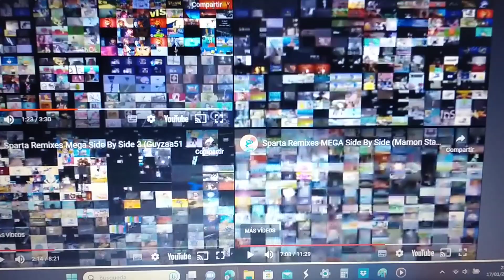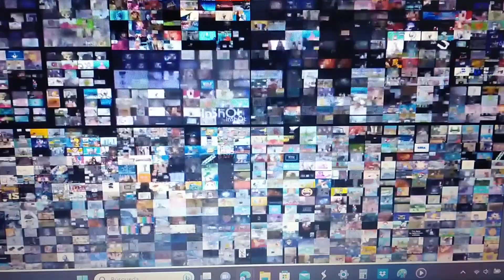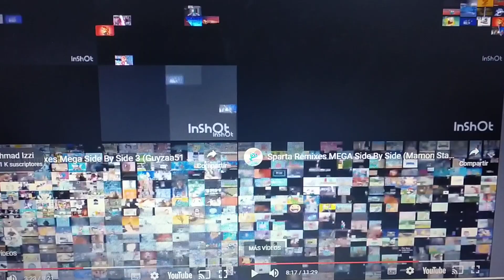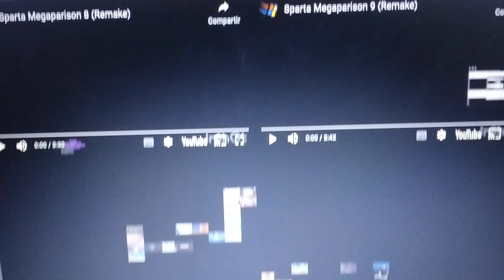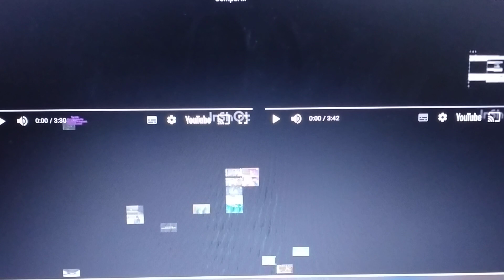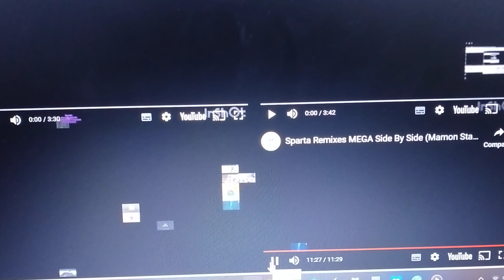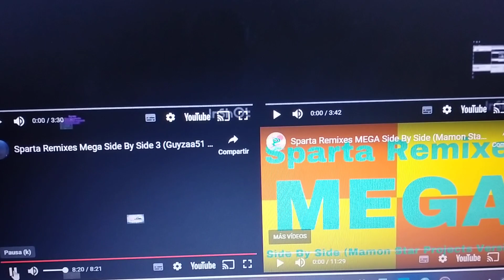Sparta Remixes Hyperparison Side By Side 234 Lonut Alex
1.Sparta Megaparison 8 (Remake) 12 de noviembre 2023
2.Sparta Megaparison 9 (Remake) 12 de noviembre 2023
3.Sparta Remixes Mega Side By Side 3 (Guyzaa51 Version) (FIXED) 16 de noviembre 2023
4.Sparta Remixes MEGA Side By Side (Mamon Star Projects Version) 16 de noviembre 2023